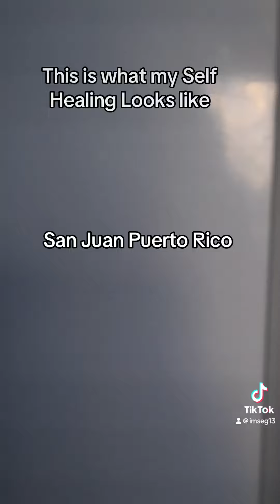San Juan PR